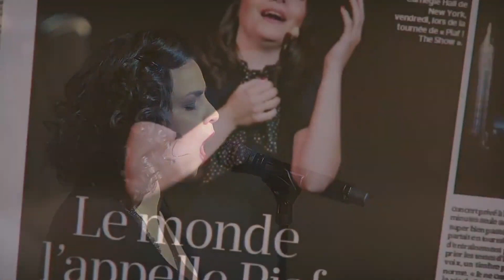The MAC Announces the 2021-2022 Season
Celebrate the MAC's 35th Anniversary Season back at the MAC with LIVE and IN-PERSON programming. Watch above to hear about Diana's favorite pics of the season.

Tickets available at atthemac.org.